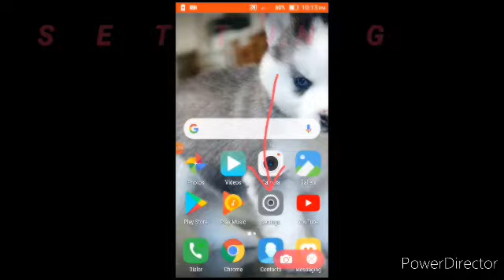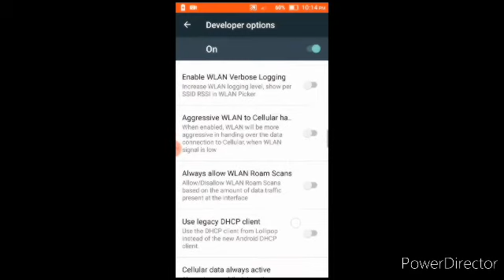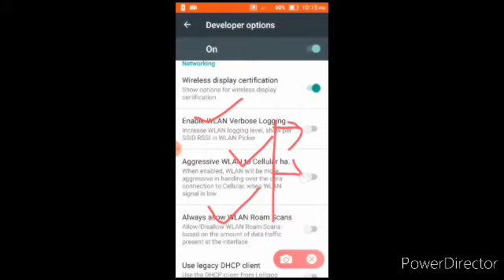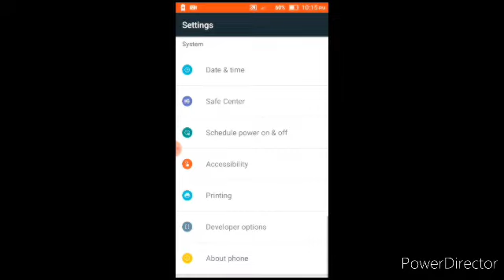Wifi Mac address found & hack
Mera video me aj wifi ke mac adress kase nikale ae dikhya hu aplogo ko acha lage ga ajke video me
# wifi hack
# wifi Mac address found
# Wifi Mac address se wifi kase hack kare